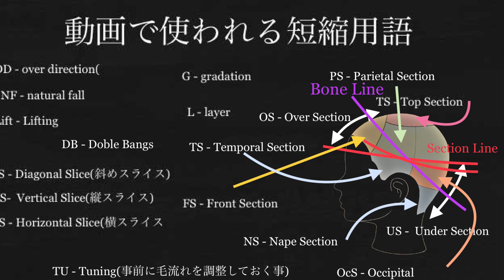『私に似合う髪型ってどんなスタイルですか？』ショートヘアで似合わせ。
【PLEASE LOOK！！】
↓↓Hotpepper Beauty ショートヘアランキング150万スタイル中11位です！

It is a hairdresser. It is immersed in the cut. We hope to help something.
这是一个美发师。我沉浸在切割中。如果有帮助，我会很高兴。
미용사입니다. 컷에 몰두하고 있습니다. 뭔가 도움이되면 다행입니다.

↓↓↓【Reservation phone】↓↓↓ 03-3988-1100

※ネット予約で２４時間ご予約お取り出来ます。
※ネット予約で取れない時でもお電話ですとご予約を取れる時があります。

お会い出来るのを楽しみにお待ちしております。
【My Mission ①】

お知り合いにショートカットでお困りな方がいらっしゃいましたら、こちらのチャンネルが【動くヘアカタログ】としてお役に立てそうでしたら、ご活用下さい。

また、美容師さん、美容室経営者様も技術の選択肢の一つとしてショートカットの切り方や設計を知っておくと、美容師さん個々人のコアサービスのレベルを上げる事ができるかもしれません。参考になればお使いくださいませ。

美容師同士が互いに教え合い、より高いサービスをお客様にお届けでき、より豊かな美容価値を日本の美容師の皆で提供できることに微力ながら貢献できることは私の一つのミッションです。

『人はパーフェクトではないのだから互いに教え合い助け合うことを大切にしなさい。誰かが喜ぶことを自分の喜びにできるような人間になりなさい。』

私が師から教わった大切な考え方の一つです。

【人気順動画】
再生回数100万以上

再生回数40万以上
①女性らしい前下がりレイヤーボブ

私は美容師を通して沢山の幸せをいただいております。世界には生まれた時から過酷な環境で生活している方々が沢山おります。

成功者＝お金持ち。が絶対条件ではない事。

できる思いやりや奉仕、支援をしていただきたいです。

心豊かな日本を・・・。